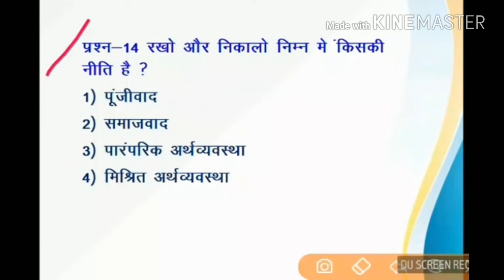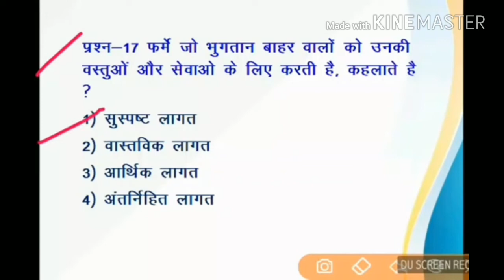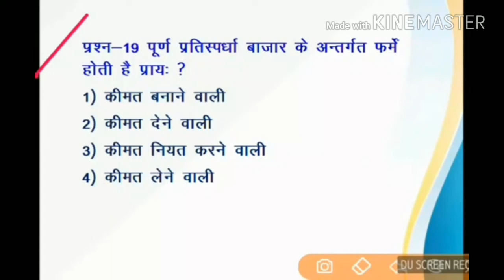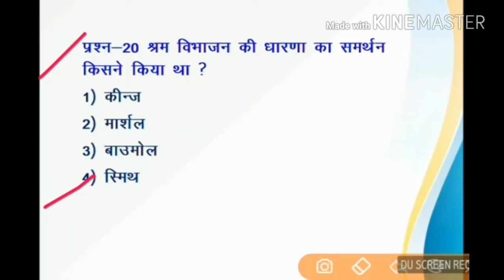अर्थव्यवस्था| VDO| UPSSSC|UPPCL|लेखपाल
UPSSSC की सभी परीक्षाओं के लिए।।